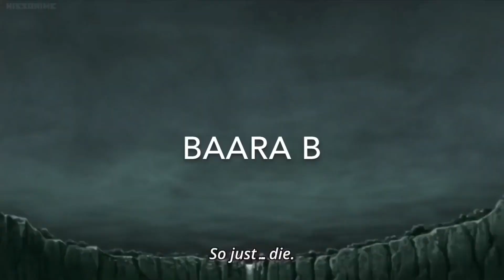5 Facts About Momoshiki Otsutsuki (Boruto)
This video is about the Boruto Character Momoshiki Otsutsuki. The first sight of Momoshiki was in Naruto when Kaguya Otsutsuki detailed 3 other members that she fears. Momoshiki had ended up being the stronger of the three. In this video, I give you 5 facts that you should know going into the boruto chunin exam arc. The most interesting fact here is the first fact which is that Momoshiki has 5 different kekegenkai. The stongest of the 5 is the rinnegan that he carried around on his hands.

What's some other facts you know about Momoshiki?